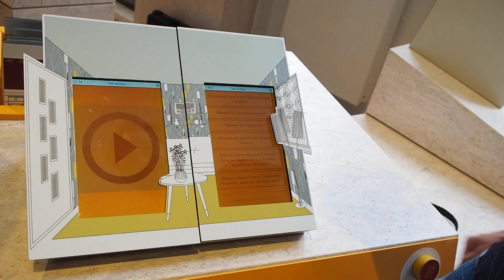Einblick ins Lernlabor - Robin Koss erklärt die Station „Verbotene Liebe“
Robin Koss hat unser neues Lernlabor mit entwickelt und erklärt uns die Station „Verbotene Liebe“. Dort setzen sich die Besucher*innen mit der Geschichte des §175 auseinandersetzen, der homosexuelle männliche Liebe unter Strafe gestellt hat. Sie nehmen dabei die Perspektive der Betroffenen ein und lernen Pärchen aus unterschiedlichen Jahrzehnten kennen. So erfahren sie, wie der Paragraph das Leben der Betroffenen eingeschränkt hat aber auch wie diese dagegen Widerstand geleistet haben.
Heute Abend wird im Rahmen des Anne Frank Tags unser neues Lernlabor „Anne Frank. Morgen Mehr.“ eröffnet!